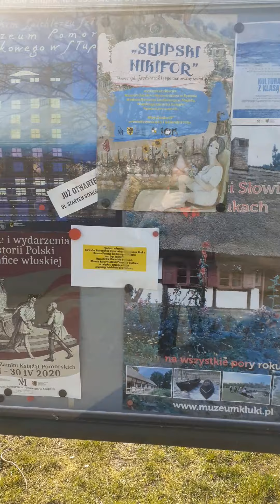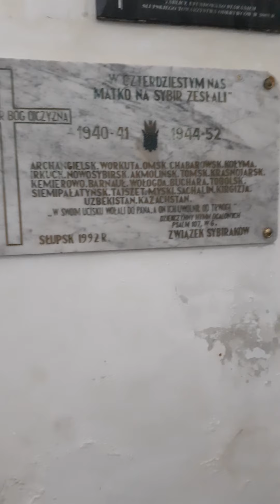Słupsk - młyn zamkowy i wiecej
Zabytki miasta Słupsk